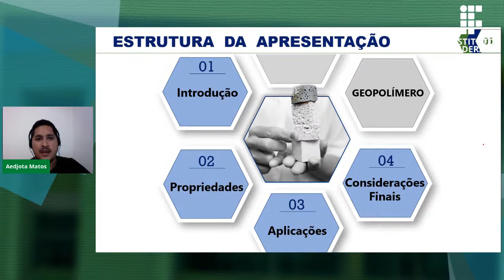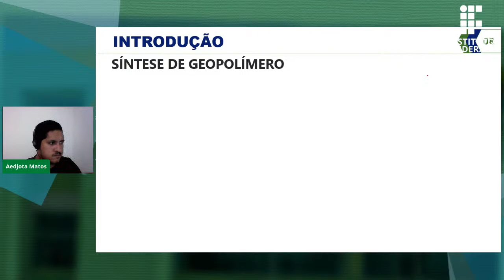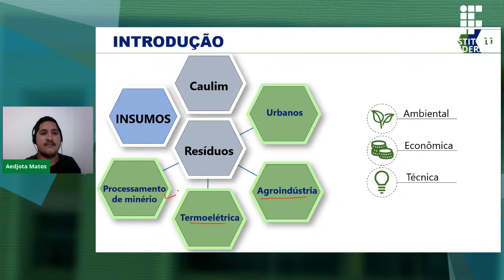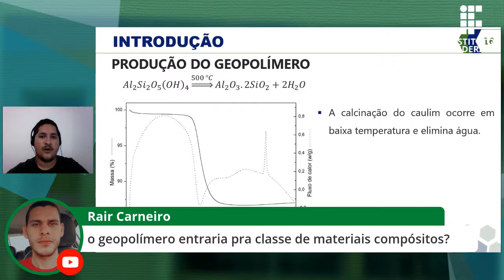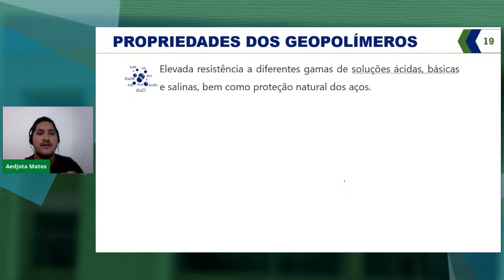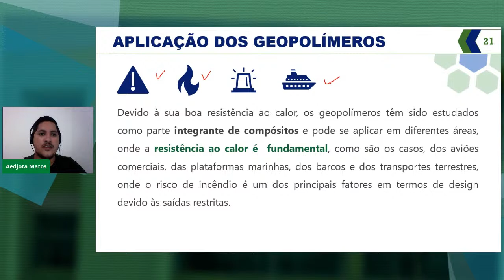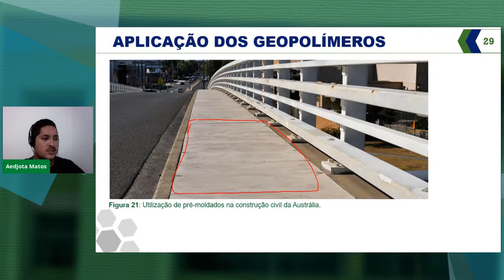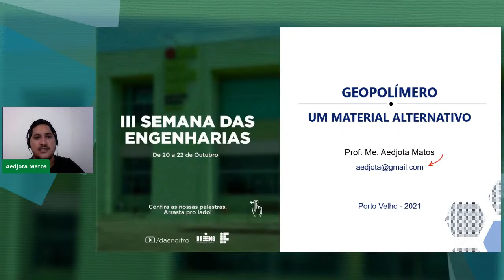Geopolímero - material alternativo